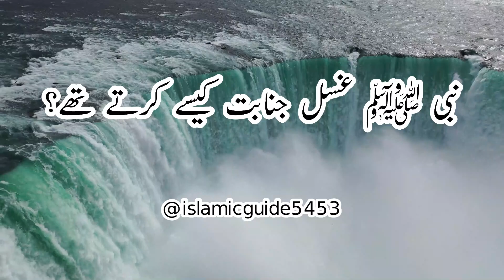Nabi (S.A.W) ka Ghusal e Janabat Ka Tariqa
Nabi (S.A.W) ka ghusl e janabat ka tariqa is as follows:

Make the intention to perform ghusl for janabat.
Wash both hands up to the wrists three times.
Wash the private parts thoroughly.
Perform wudu (ablution) as you would for prayer, washing the face three times, the hands up to the elbows three times, wiping the head once, washing the feet up to the ankles three times.
Pour water over the head three times, making sure it reaches the roots of the hair.
Rub the hair and scalp thoroughly, running the fingers through the hair and ensuring that water reaches the roots.
Wash the entire body thoroughly, starting with the right side and then the left, making sure that every part of the body is washed, including under the arms, between the fingers and toes, and behind the ears and neck.
After completing the washing, pour water over the entire body once again.
Finally, perform two rak'ahs of nafl prayer.
It is important to note that ghusl for janabat should be performed immediately after sexual intercourse or ejaculation.